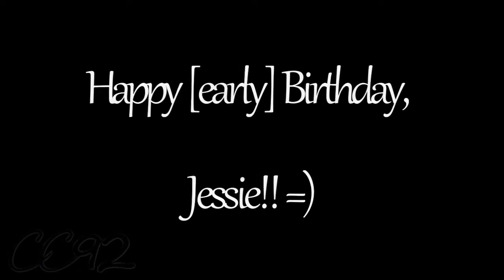Say (All I Need); Love Actually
Dedicated to Jessie! Happy 18th Birthday! =) I realise it's early, but I'm so busy for the next two weeks I won't have time to make one for you then =) x

Song; Say (All I Need)
Artist; OneRepublic
Footage; Love Actually
Software; Sony Vegas Movie Studio HD 9.0 Trial